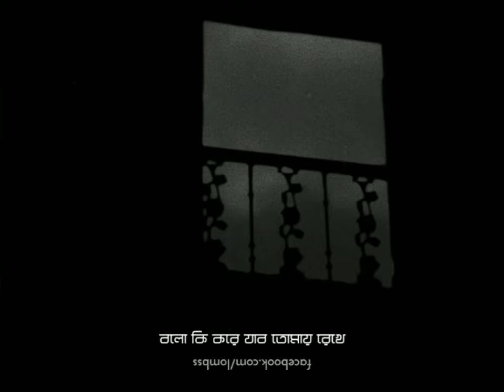Megher Pore | Tahsan | Covered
@RafinaTabassum আপনার কন্ঠের প্রেমে পড়ে গিয়েছি ♥